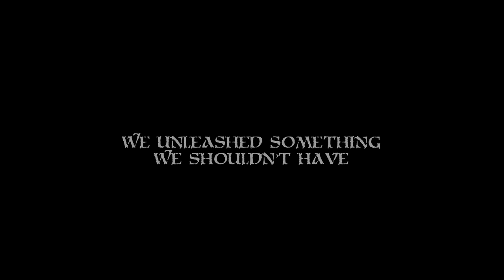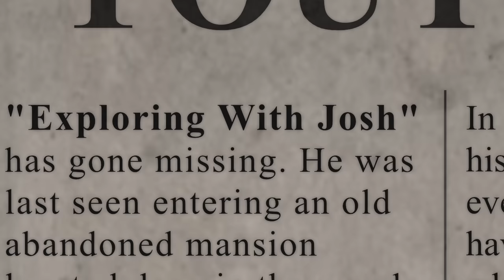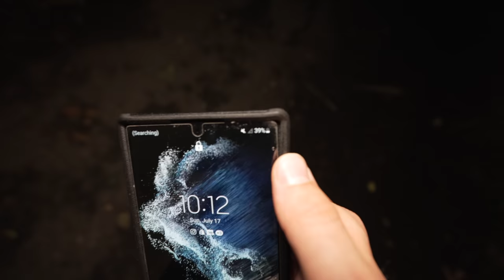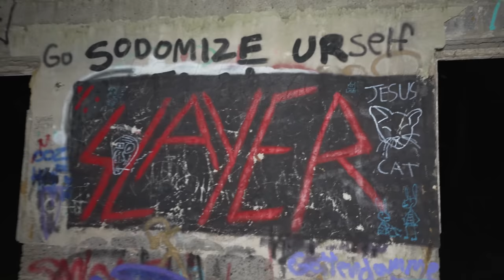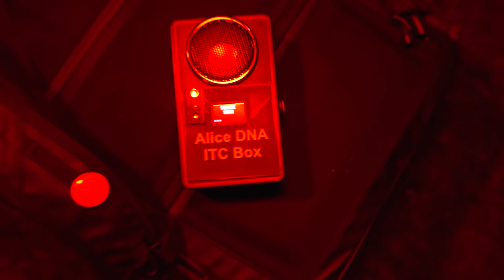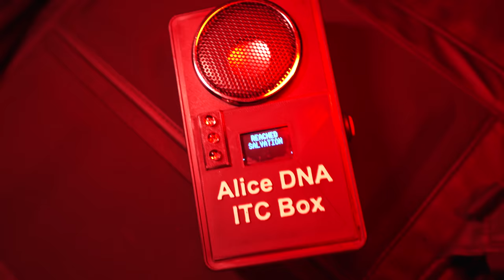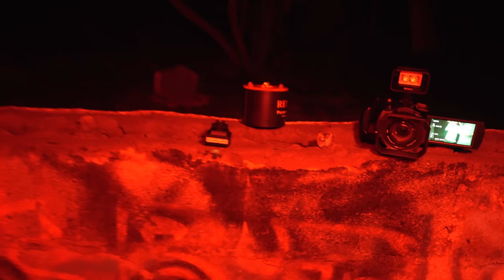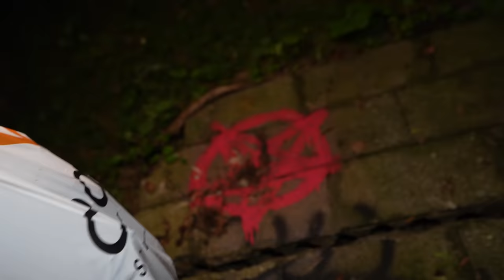DEMON CAUGHT On Camera (The Blair WITCH FOREST)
We went to the Real Blair Witch Forest to do an OVERNIGHT Ghost Investigation ! The reason we even went there was because the Director of Blair Witch said in a interview with Colin that when they was filming the movie alot of weird things would happen and they think the woods are actually haunted!